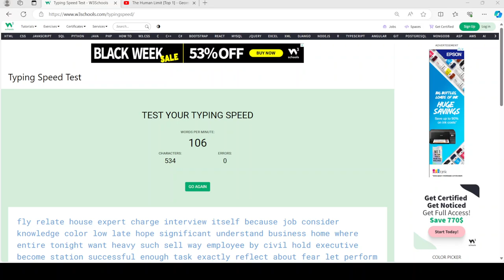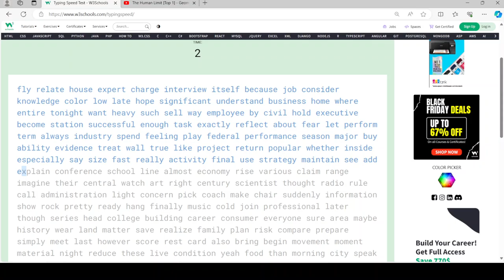108 words per minute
I was able to get 108 words per minute on the typing test.